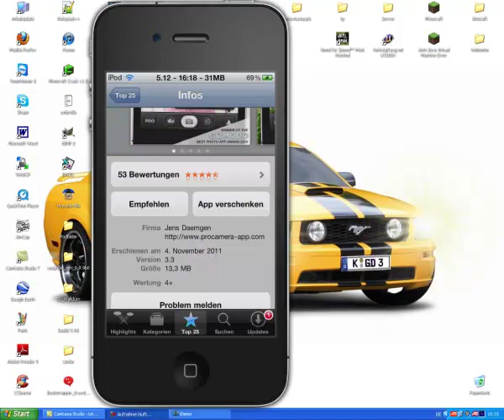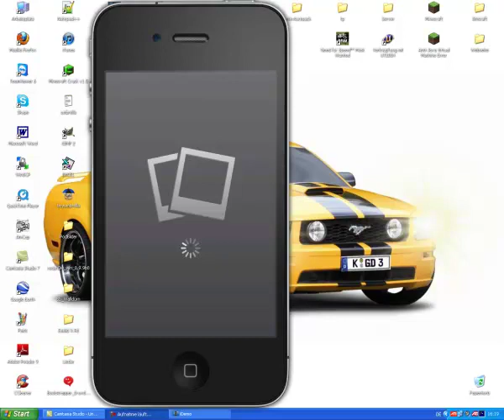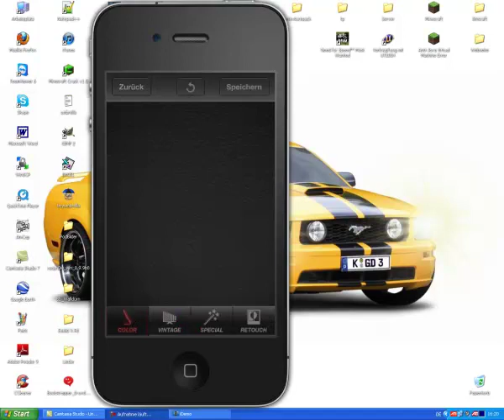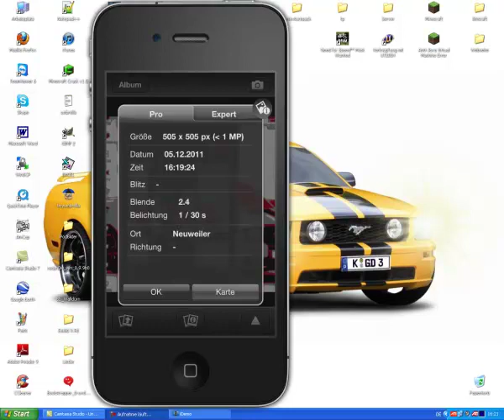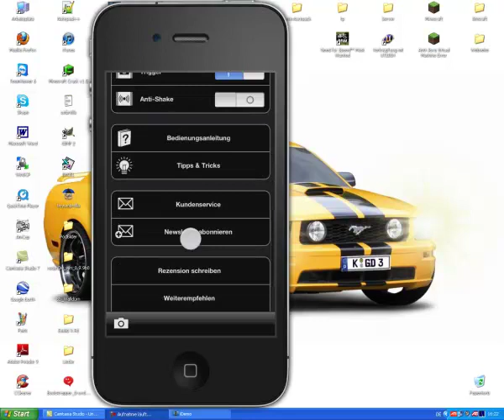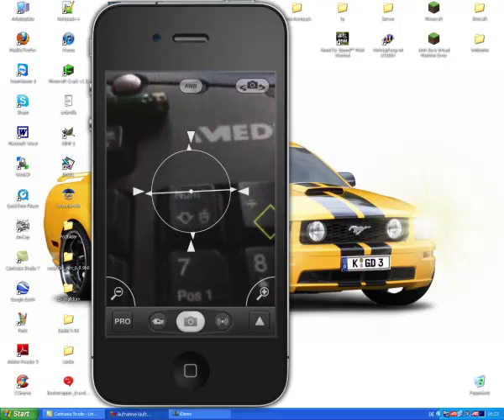Apps-Test #006 ProCamera [Deutsch/German] [HD]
ProCamera - Eine super Alternative zu der standart Kamera. Hier kann man die Bilder machen, bearbeiten und verwalten.